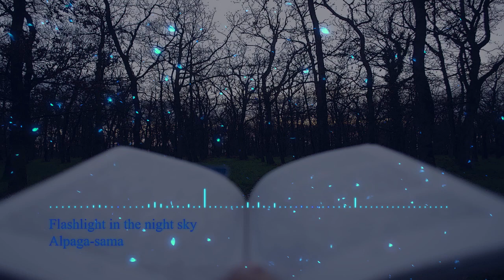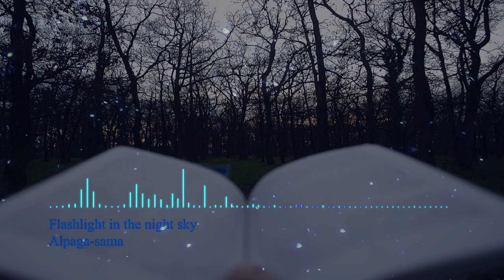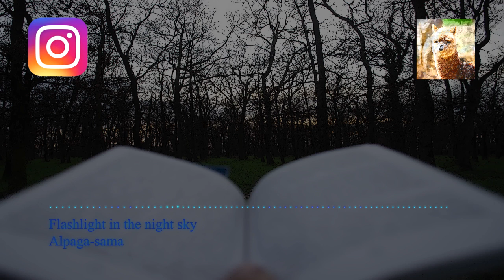『Alpaga-sama: Flashlight in night sky』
2nd projet artistique :p

-Uses-

All music, composition & video posted to this channel is created by and belongs exclusively to Alpaga sama.

I allow music to be used in social media videos and Streaming  if you credit the artist with link channel/video or just name of music and artist.